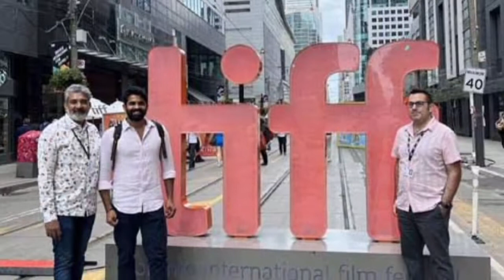SSMB29 GLOBETROTTING ADVENTURE MOVIE | SSMB28 Shooting Update | SS Rajamouli Mahesh Babu Movie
SSMB29 Globetrotting Adventure Movie
SSMB29 Movie
SS Rajamouli and Mahesh Babu Movie
Ssmb28 Shooting Update Video
Ssmb28 Movie
SSMB28 Shooting Update
SSMB28 Release Date
SSMB28 Latest Update
SSMB29 Latest Update
SSMB29 Budget
SSMB29 update
SSMB29 Actress
Alia Bhatt in SSMB29
SSMB29 Shooting Update
Mahesh Babu and Alia Bhatt Movie
Mahesh Babu and SS Rajamouli Movie
Mahesh Babu and SS Rajamouli Movie Update
Mahesh Babu and SS Rajamouli Movie Story
SSMB29 update
Mahesh Babu and SS Rajamouli Movie Shooting Update
SSMB28 Update